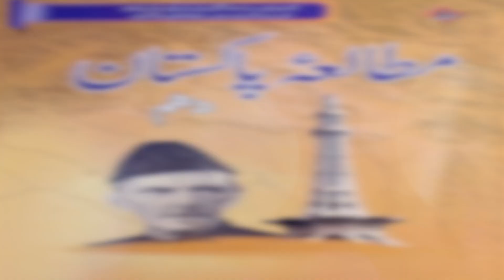Successes & Failures of Muhammad Ali Jinnah | Was Secularism Imposed in India?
This video is based on the interview with the Political Scientist Prf. Dr. Ishtiaq Ahmed about his Book Jinnah: His Successes, Failures and Role in History.  Ishtiaq Ahmed places Jinnah's actions under intense scrutiny to ascertain the Quaid-i-Azam's successes and failures, and the meaning and significance of his legacy.
The topics discussed include: Was secularism imposed on India?
Was Muhammad Ali Jinnah right about his decision for separated Muslim State.
Has the BJP Government  OR Modi Sarkar erased the secular status of India once granted by Gandhi, Nehru and Indian Congress?
What was the Foreign Policy of M.A Jinnah?
M. A. Jinnah was tilted towards Americans since beginning?
The writher believes Mohammad Ali Jinnah has been both celebrated and reviled for his role in the Partition of India, and the controversies surrounding his actions have only increased since his death. Using a wealth of contemporary records and archival material, The author traces Jinnah's journey from an Indian nationalist to a Muslim communitarian, and then from a Muslim nationalist to, finally, Pakistan's all-powerful head of state.  The Author raises questions that how did the ambassador of Hindu Muslim unity become the inflexible votary of the two-nation theory? Did Jinnah envision Pakistan as a theocratic state? What was federalism? Asking these crucial questions his position on Mahatma Gandhi and against the backdrop of the turbulent struggle against British colonialism, Jinnah is a path-breaking examination of one of the most controversial figures of the twentieth century.